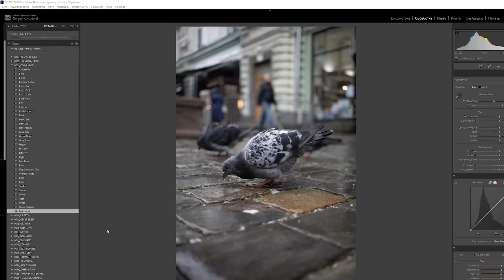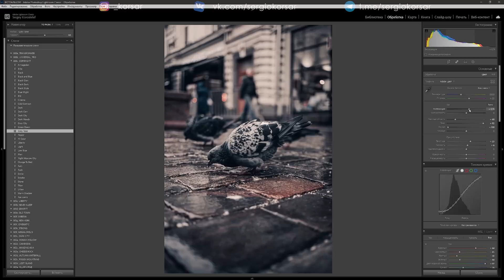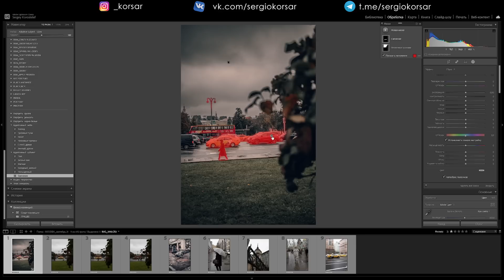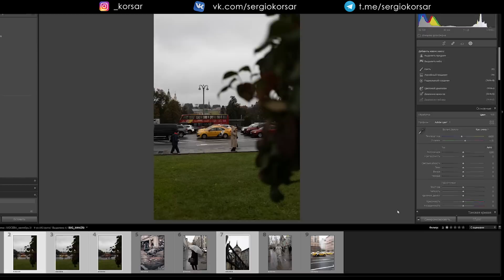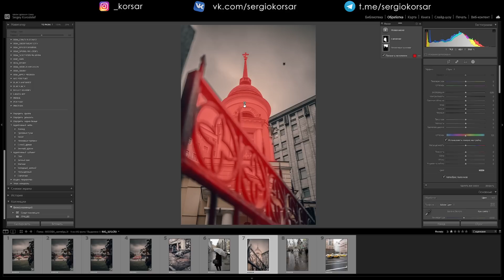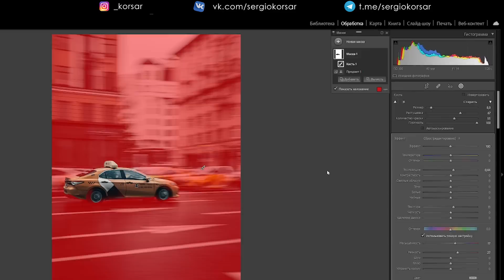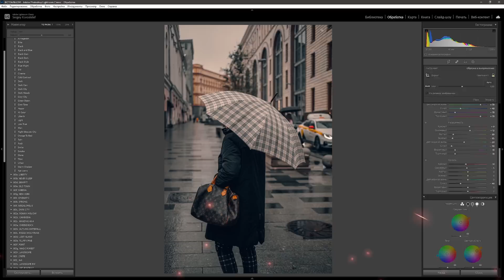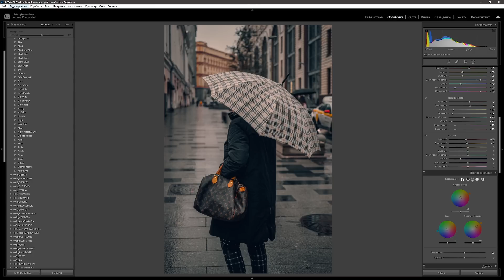ДЕРЗКОЕ Обновление Лайтрум / ПРОЩАЙ Фотошоп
В этом видео я расскажу про летнее обновление Лайтрум, которое мало кто заметил, а я только добрался разобраться с его новыми возможностями и был приятно удивлен ⚙

Тайминг:
00:00 Вступление
00:36 Интенсивность стиля (пресета)
02:02 Перенос масок неба и объекта на другие снимки
04:10 Инвертирование маски
06:16 Новая сетка в режиме обрезки
06:50 Ускорение графического процессора для экспорта

🚩 Плагины для ретуши портретов Retouch4me со СКИДКОЙ 20% - 35% (есть б.пл. пробный период):